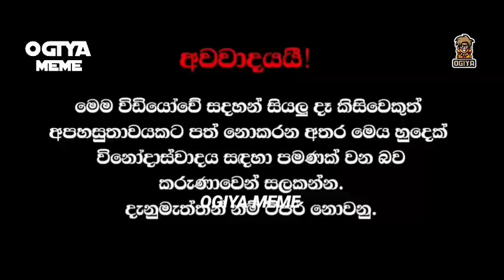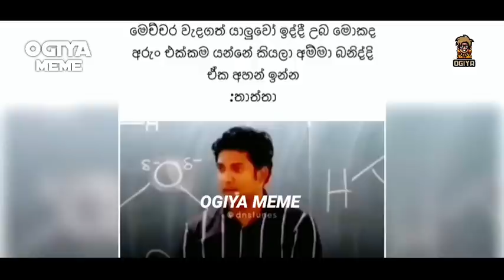පාර්ක් යන සුදු දෝණිලා | Sinhala Meme Athal | Episode 32 | OGIYA MEME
පාර්ක් යන සුදු දෝණිලා කරන වැඩ බලන්න සෙට් වෙන්න කට්ටිය